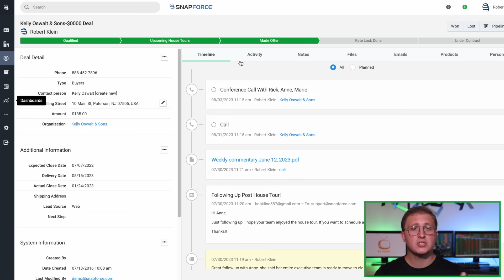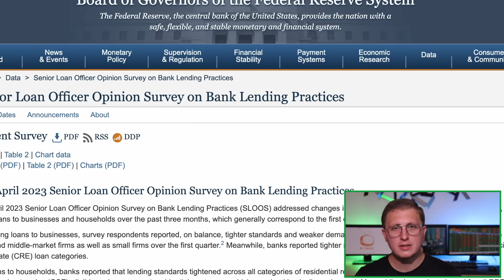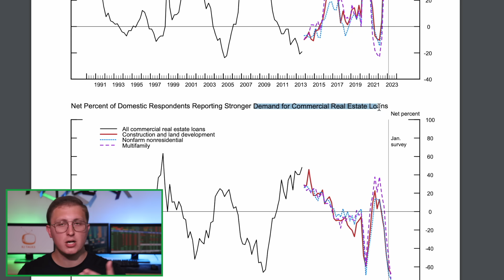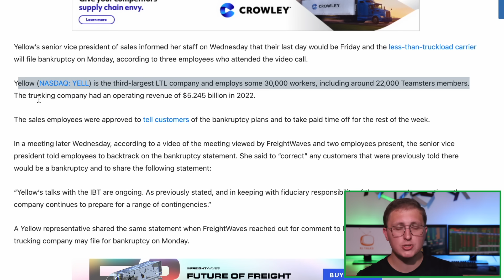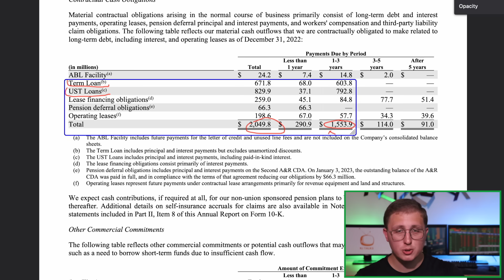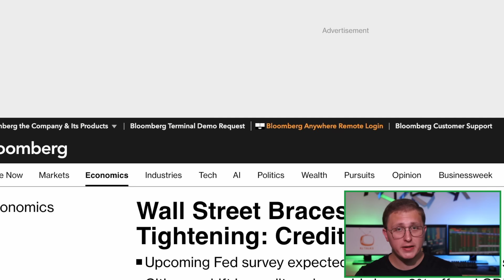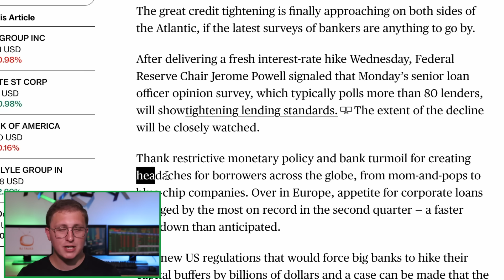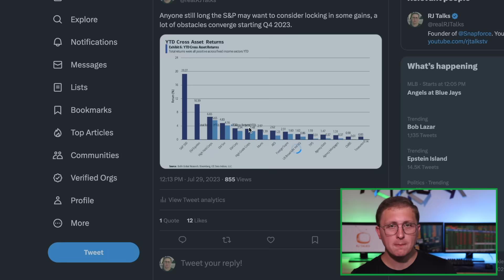The Great Credit Tightening Era Arrives as More Companies, Banks, Real Estate Investors Go Bankrupt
Housing Market Maps & Data

Snapforce Real Estate Insights, obtain full access to the maps and charts I use in my housing market videos

Real Estate & Property Management CRM

Snapforce CRM, try risk free for your property management, lending/mortgage company, or for individual realtors

Social Media

Video Breakdown
The Great Credit Tightening Era Just Arrived as More Companies and banks Go Bankrupt

The 2023 housing market and real estate crash continues to play out, as does the Federal Reserve's aim to slow the economy down, all with a goal to bring inflation back to their target of 2%. The quantitative tightening by this Federal Reserve, along with their rate hikes, has caused banks to drastically tighten lending standards. All but forcing banks and lenders to write fewer and fewer loans. As well as forcing commercial real estate investors and corporations to begin defaulting on their loan obligations. We detail exactly how this process works, if you have an adjustable rate mortgage for your home, or have a corporate loan, make sure to watch this video.

The result of this monetary policy is leading to one of the largest corporate bankruptcy years in US history, possibly on the verge of surpassing the great financial crisis. Another massive public company, Yellow Trucking, just announced their plans to file for bankruptcy, and shut down the company, leaving 30,000 workers unemployed. No notice has been given to these 30,000 employees, just two days, and scattered direction to start sending resumes. This is the result of tighter lending standards. We dig into some of the other companies and banks that are also failing, and just recently failed, and what to expect and do to prepare for the financial pain and recession that's coming toward the end of 2023.

We also review the upcoming SLOOS report, the senior loan officer survey, set to be released next week, and what it can help show us for what comes next.